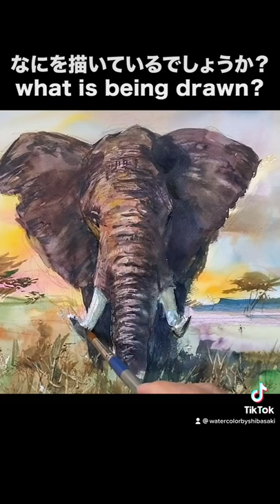Guess what I’m painting?